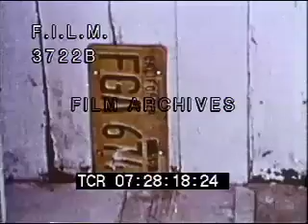1960s Farm Worker Protests and Strikes (stock footage / archival footage)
Robert Kennedy marches with NFWA migrant farm workers marching to support Cesar Chavez and his hunger strike. Chavez, weak from fasting is helped from a car in Delano California where the labor leader supports striking vineyard farm workers. Chavez sits with Bobby Kennedy. A procession of nuns and priests with bread. RFK kneels and prays. Kennedy shares bread with Chavez as Chavez breaks his fast. Aerial over farmlands in California's San Joachim Valley. Farm workers march on the California State Capitol in protest of low wages, no benefits. A line of farm workers marching along a highway in protest. Close up Hispanic, Latino farm workers. Close up of a NFWA Flag, United Farm Workers Union, National Farm Workers Association. NFWA flags fly in front of the State Capitol building, marchers carry signs, large demonstration. Farm Workers strike against California grape growers, picket line near a vineyard, strike lead by Cesar Chavez. Cesar Chavez walks along picket line. Farm workers discuss disputes with farmer. A farm owner is interviewed about the strike, speaks against the workers, refuses to answer many of the interviewer's questions, calls Farm Workers Union 'ridiculous.' In Voice Over, a farmer eventually signs the first labor contract in the history of American farming.